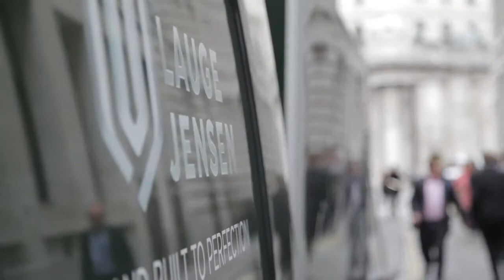1 Lombard Street, London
Quick interior view of the London restaurant 1 Lombard Street, with some models and motorbikes for added eye-candy.

Just one of the suppliers of Rothaus, one of Germany's finest beers, imported and distributed in the UK